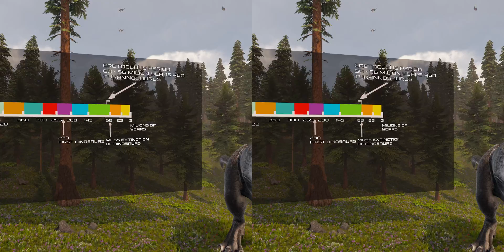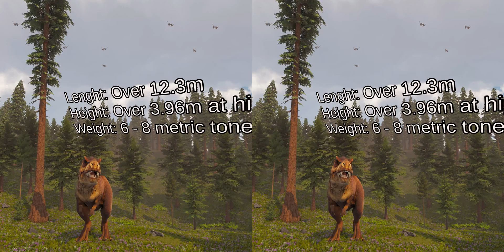ANAGLYPH 3D | Jurassic Encyclopedia #10 - Tyrannosaurus rex dinosaur facts | 3D GLASSES RED CYAN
This is the 10th video from the ANAGLYPH 3D Jurassic Encyclopedia series with T-rex dinosaur facts! 3D GLASSES RED CYAN video with one of the most famous dinosaurs!

In this 10th video of the ANAGLYPH 3D Jurassic Encyclopedia series, we explore T-rex dinosaur facts. Watch as I explore the minute details of what makes a T-Rex so special and why it is one of the most well-known dinosaurs in history! You're about to explore the world of Dinosaurs like never before! This is a ANAGLYPH 3D experience that will take you back in time!